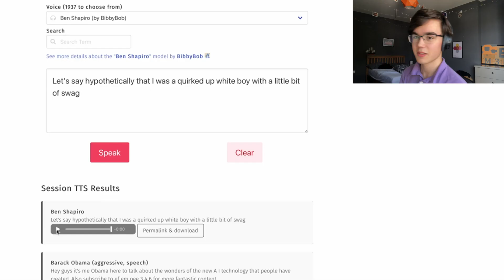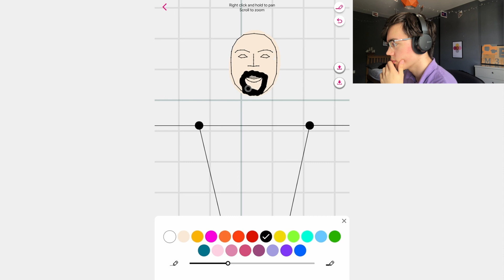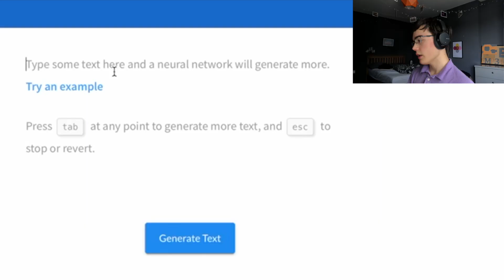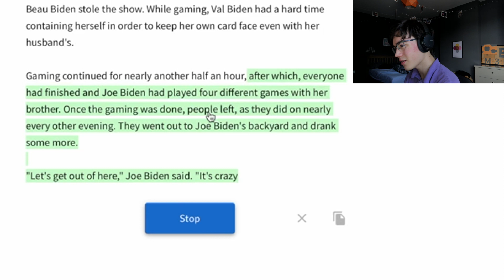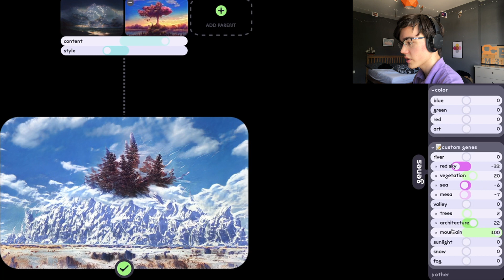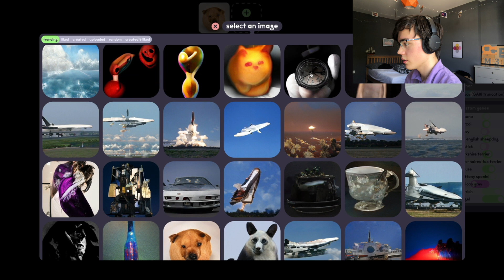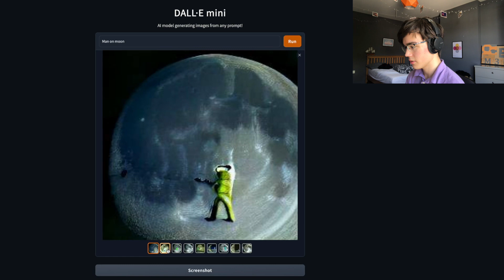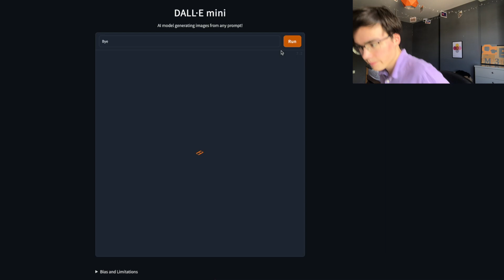AI is Really Weird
gaming table